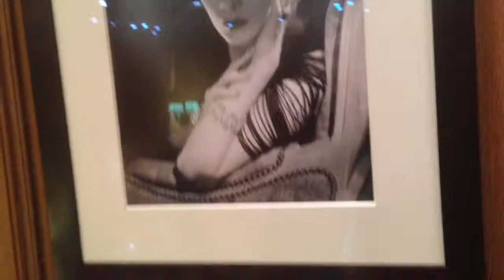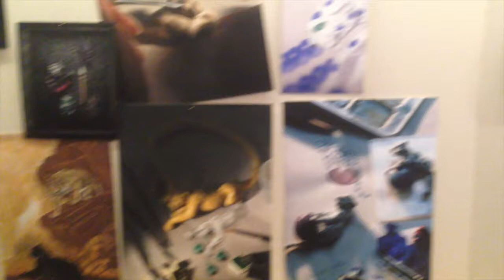Cartier Haute Joaillerie Exhibition NYC